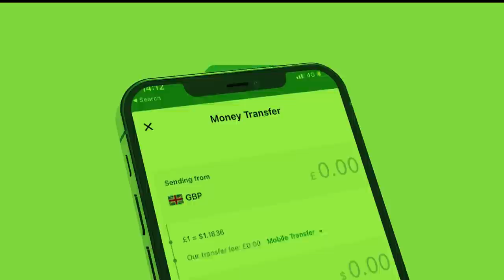Xog Guulaha Aqoonsiga Somaliland iyo Dr Adna Adan oo Dgaalka Laascanood aduunka u sharaxday? 20 bish